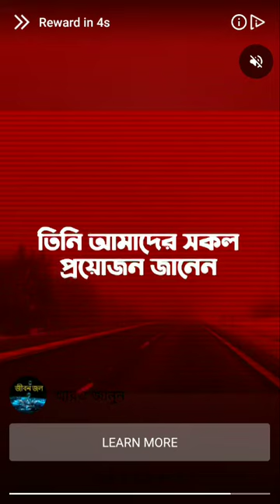Jumpy Jumpy 2021||Guinness World Record - score points|| (no ads)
*This video make only for comedy purpose don't take it seriously

it's just funny video don't take it seriously

 Don’t take it seriously 😒 it’s just a funny video .we respect the original artists and their work.
 In this video we have tried to make a fun moment for our viewers 🤗